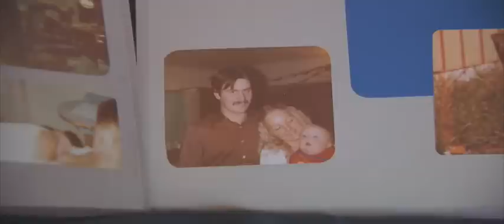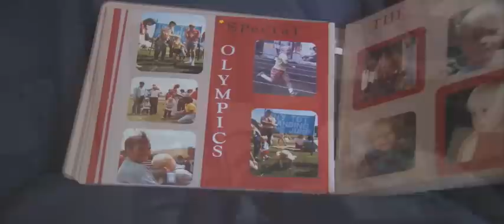No Limitations - Chris Kevari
Chris Kevari was lucky to be born into not just a family, but a team.  From day one, Chris, born with Down syndrome, has been an integral part of his supportive family.

His family says that he is the best athlete in a family of sports lovers.  He plays basketball, soccer, floor hockey, and bowling, just to name a few.  He also is the only member of his family that can ski!

Chris now has a job at Gourmet Pizza in Redlands.  His friends and family say that he is an icon in the city of Redlands and is a big part of who the community is.

Support athletes like Chris Kevaria by volunteering for Special Olympics